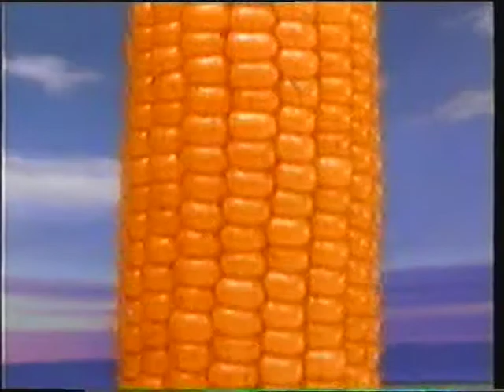Maíz Espacial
Un choclo sale despedido espectacularmente hacia el espacio exterior. Presidencia Menem.